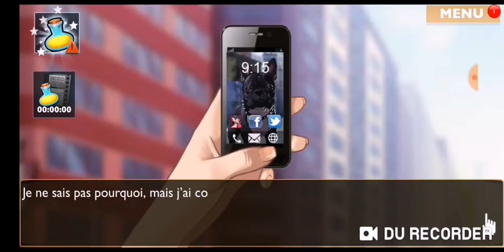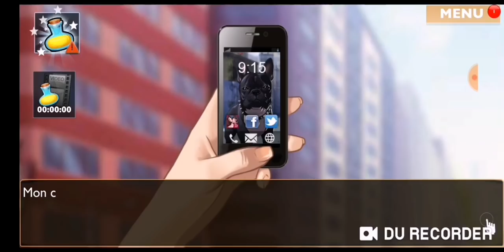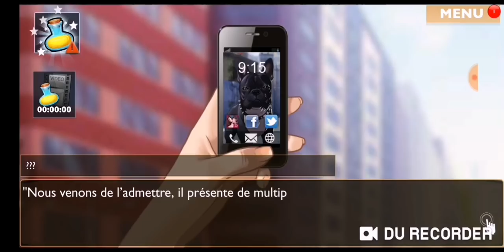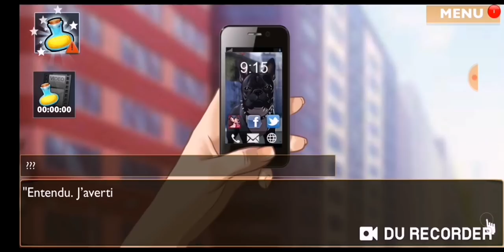Is It Love ? ~Daryl~ Chapitre 1 Partie 1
Coucou à vous mes sucrestoutdouxetkawaï ! Aujourd'hui donc si je vous écrit ça c'est car j'ai, et vous l'aurez remarqué, voulu tester le jeu, du coup vous n'avez pas les quelques phrases du début, mais, je vous rassure, vous n'avez rien loupé donc, BISOUS !